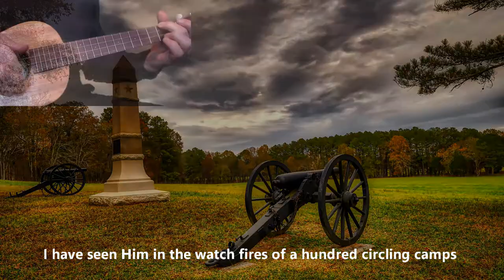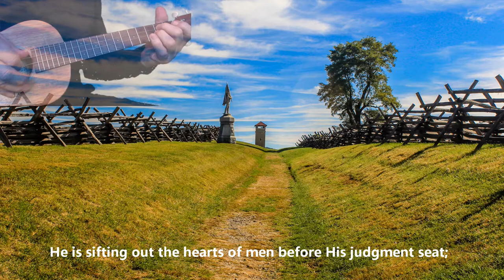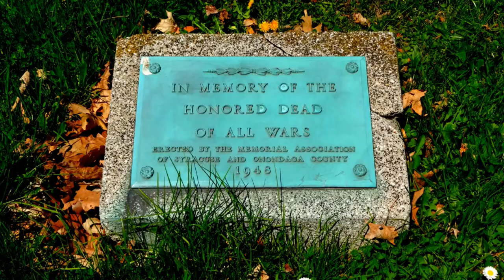Mine Eyes Have Seen The Glory - John Mumford - Ukulele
This song is also known as "The Battle Hymn of the Republic." I did this for a church service video. It is more appropriate for Memorial Day since it pays tribute to those that have died in wars. I thought it would be a way to honor veterans as well.

Lead instruments are ukulele and banjo.